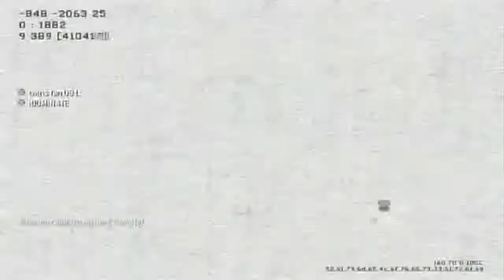Clips and Shtuff (Funny?)